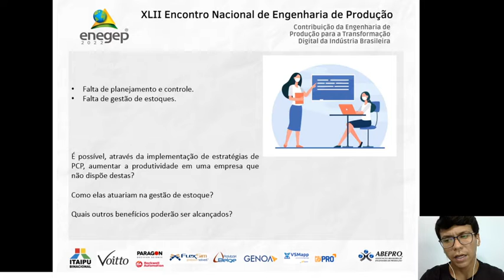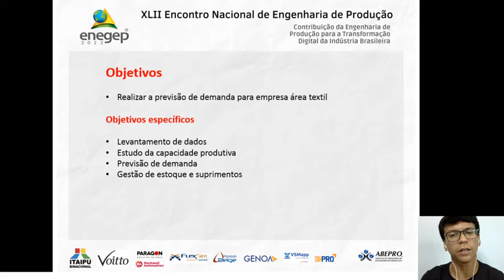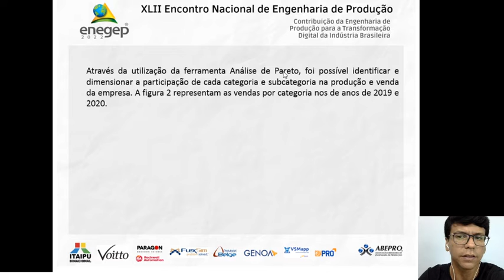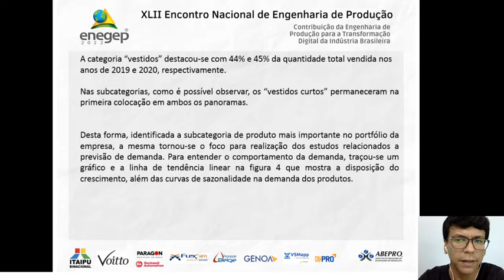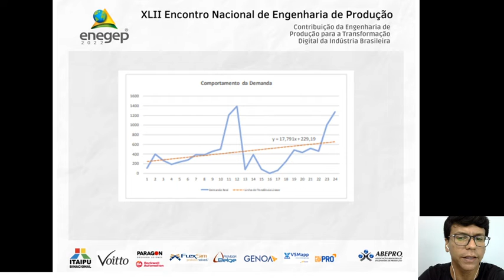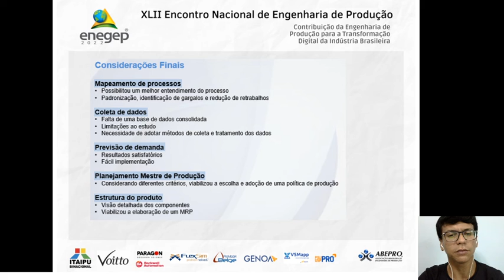ANÁLISE E PROPOSTAS PARA SOLUÇÃO DE PROBLEMAS EM UMA MÁQUINA DE SOPRO: APLICAÇÃO ANÁLISE DE MODO E..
ANÁLISE E PROPOSTAS PARA SOLUÇÃO DE PROBLEMAS EM UMA MÁQUINA DE SOPRO: APLICAÇÃO ANÁLISE DE MODO E EFEITO DE FALHAS FMEA